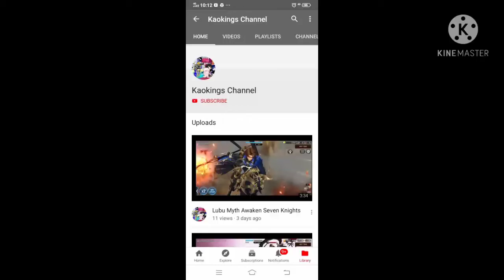My reaction that's Kaokings Channel Came back on YouTube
Uh oh, Why God Why!! This Cannot be happened!!